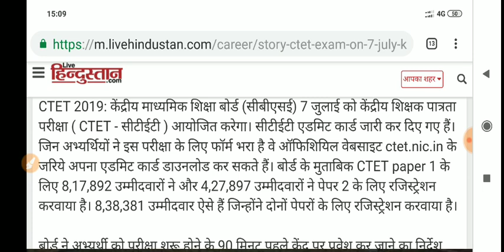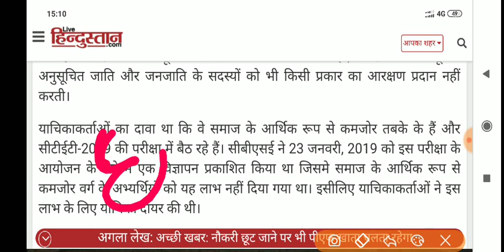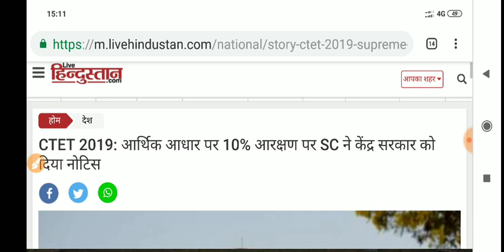CTET 2019 Pass Marking Rule Change // पास होने के नियमों में बदलाव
Join telegram- STUDY WITH PAWAN PAREEK
ctet 2019 form last date
ctet 2019 syllabus in hindi pdf
ctet 2019 notification pdf in hindi
ctet 2019 form date
ctet 2019 apply
ctet 2019 application fees
ctet 2019 application form last date
ctet 2019 apply last date
ctet 2019 age limit
ctet 2019 apply date
ctet 2019 application correction date
ctet 2019 books
ctet 2019 books online
ctet 2019 book in hindi
ctet 2019 brochure
ctet 2019 bal vikas
ctet 2019 book in hindi pdf
ctet 2019 bengali syllabus
ctet 2019 bihar
ctet 2019 back to school
b.ed ctet 2019
ctet 2019 correction
ctet 2019 cut off
ctet 2019 centre
ctet 2019 confirmation page
ctet 2019 correction form
ctet 2019 coaching
ctet 2019 criteria
ctet 2019 court case
ctet 2019 class
ctet 2019 computer science
ctet 2019 documents
ctet 2019 date
ctet 2019 details
ctet 2019 details in hindi
ctet 2019 date extended
ctet 2019 december
ctet 2019 detailed syllabus
ctet 2019 date extension
ctet 2019 date sheet
ctet 2019 dec
ctet 2019 exam date declared check here
ctet 2019 exam center
ctet 2019 edit date
ctet 2019 exam syllabus
ctet 2019 exam form fees
ctet 2019 exam date in hindi
ctet 2019 exam date and time
ctet 2019 eligibility criteria
ctet e certificate 2019
ctet 2019 e certificate download
ctet 2019 form
ctet 2019 fees
ctet 2019 form correction
ctet 2019 form apply
ctet 2019 full syllabus
ctet 2019 feb
ctet 2019 full form
ctet 2019 full syllabus pdf
ctet 2019 gk
ctet 2019 guide book
ctet 2019 guide
ctet 2019 guidelines
ctet 2019 guess paper
ctet 2019 guide pdf
ctet gujarat 2019
ctet 2019 whatsapp group link
ctet 2019 helpline number
ctet 2019 held on
ctet 2019 how to fill form
ctet 2019 home page
ctet 2019 hindi pedagogy
ctet 2019 how to apply
ctet 2019 hindi me
ctet 2019 in hindi
ctet 2019 information
ctet 2019 important dates
ctet 2019 information bulletin
ctet 2019 instructions
ctet 2019 in hindi pdf
ctet 2019 image size
ctet 2019 in december
ctet 2019 important questions in english
ctet 2019 images
ctet 2019 july
ctet 2019 july syllabus
ctet 2019 july exam date
ctet 2019 july last date
ctet 2019 june
ctet 2019 jharkhand
ctet 2019 july exam syllabus
ctet 2019 job
ctet 2019 junior syllabus in hindi
ctet 2019 jobriya
ctet 2019 ki exam date
ctet 2019 ki last date
ctet 2019 ka syllabus in hindi
ctet 2019 ka
ctet 2019 ki vacancy
ctet 2019 ke
ctet 2019 ke liye
ctet 2019 ka result
ctet 2019 ki taiyari
ktet 2019
ktet 2019 result
ktet 2019 notification
ktet 2019 syllabus
ktet 2019 exam result
ktet 2019 february result
ktet 2019 question paper pdf
ktet 2019 certificate verification
ktet 2019 june
ktet 2019 result publishing date
ctet 2019 last date form
ctet 2019 level 1 syllabus
ctet 2019 login
ctet 2019 level 2 syllabus
ctet 2019 last date extended
ctet 2019 last date form fill up
ctet 2019 latest update
ctet 2019 last date for application
ctet 2019 marksheet
ctet 2019 math
ctet 2019 maths syllabus
ctet 2019 mock test
ctet 2019 mein
ctet 2019 maximum age limit
ctet 2019 maths syllabus in hindi
ctet 2019 model question paper
ctet 2019 mode of exam
ctet 2019 march
ctet 2019 notification last date
ctet 2019 notification pdf download
ctet 2019 notification
ctet 2019 notes
ctet 2019 notes pdf in hindi
ctet 2019 notification syllabus
ctet 2019 online form
ctet 2019 online form last date
ctet 2019 online application last date
ctet 2019 online application form date
ctet 2019 official notification
ctet 2019 online correction
ctet 2019 online date
ctet 2019 post
ctet 2019 paper 2 syllabus in hindi
ctet 2019 preparation
ctet 2019 post kitni hai
ctet 2019 pdf
ctet 2019 passing marks
ctet 2019 payment
ctet 2019 paper date
p tet 2019 admit card
p tet 2019
ptet 2019 rajasthan
h.p tet 2019
uptet 2019
l.p tet 2019
m.p tet 2019
p tet exam date 2019
p tet syllabus 2019
ctet 2019 question paper
ctet 2019 qualification
ctet 2019 question paper pdf download
ctet 2019 qualifying marks
ctet 2019 question answer
ctet 2019 question answer in hindi
ctet 2019 question bank
ctet 2019 question pattern
ctet 2019 qualification hindi
ctet 2019 solved question paper
ctet 2019 registration
ctet 2019 rajasthan
ctet 2019 recruitment
ctet 2019 registration date
ctet 2019 registration form
ctet 2019 required documents
ctet 2019 requirements
ctet 2019 registration fee
ctet 2019 reference books
ctet 2019 syllabus level 1
ctet 2019 sarkari result
ctet 2019 syllabus pdf in hindi download
ctet 2019 syllabus level 2
ctet 2019 sarkari exam
ctet 2019 time table
ctet 2019 total post
ctet 2019 toll free number
ctet 2019 test
ctet 2019 timings
ctet 2019 taiyari
ctet 2019 telugu
ctet 2019 teacher vacancy
ctet 2019 tgt syllabus
ctet 2019 tayari